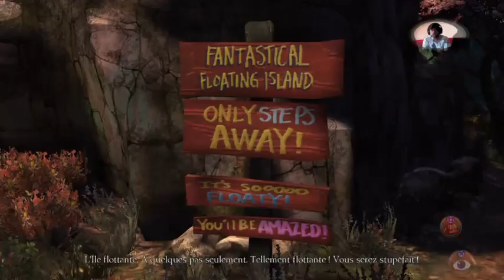Let's Play King's Quest [HD][Ps4][FR] Episode I Part I